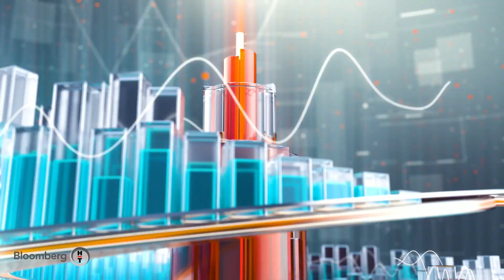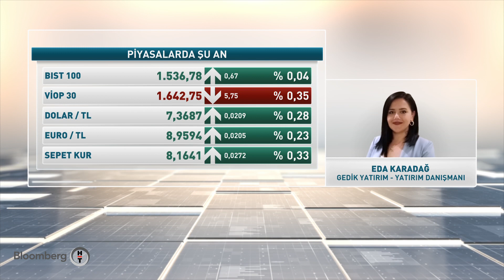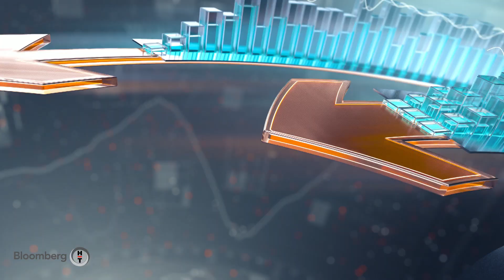Yatırım Kulübü - Simone Kaslowski | 27.01.2021